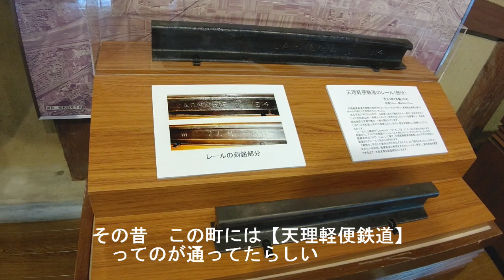【奈良 安堵町を散策しました】日本で3番目に小さい町 安堵町歴史民俗資料館・飽波神社・極楽寺・天理軽便鉄道跡等廻りました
雨が降る中　何も目的もなく　奈良県生駒郡安堵町へ
とりあえず町の事を知ろうということで安堵町歴史民俗資料館へ
今は駅がない安堵町ですが、その昔は天理軽便鉄道なるものが通ってたとか
和ろうそくの芯となる　灯芯とかが町の伝統産業だとか
あの天誅組に関わった人物が集ったとか色々勉強になりました
結局何も考えずブラブラしてましたけど　すごく心温まる町でした